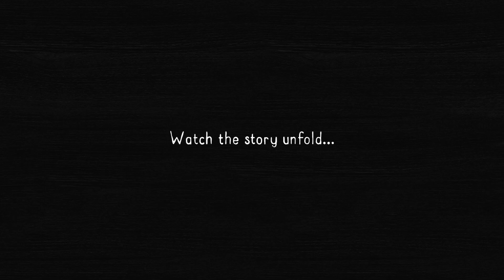Paper Trail - Official Nintendo Switch Announcement Trailer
Take a look at the gorgeous world of Paper Trail in this trailer for the upcoming top-down puzzle adventure game, set in a foldable, paper world. Paper Trail will be available on Nintendo Switch in August 2023.

In Paper Trail, you play as Paige, a budding academic, leaving home for the first time to pursue her studies. On the journey, you learn to fold the world, merging two sides to solve puzzles, explore new areas, and uncover long-lost secrets.